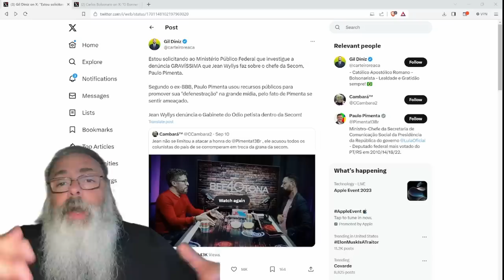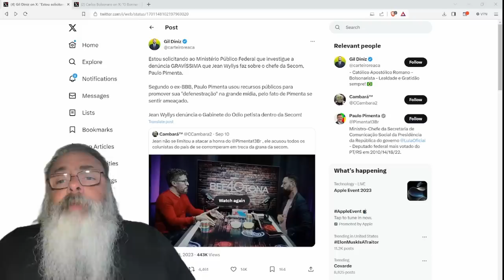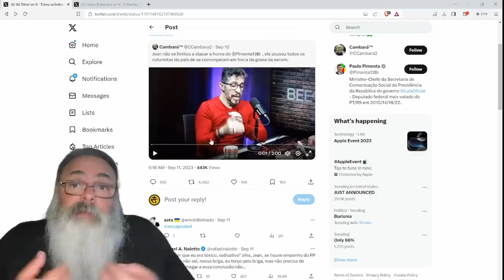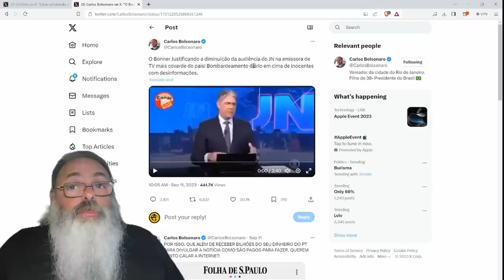JEAN WYLLYS acusa PAULO PIMENTA de SABOTAGEM usando INFLUÊNCIA em COLUNISTAS da MÍDIA TRADICIONAL